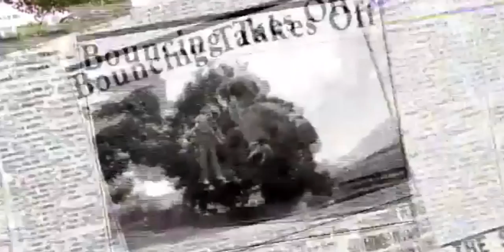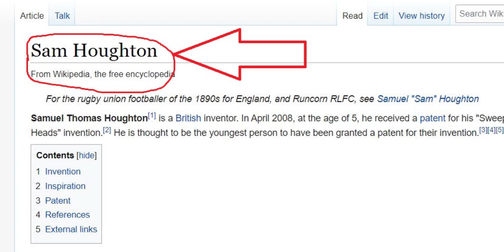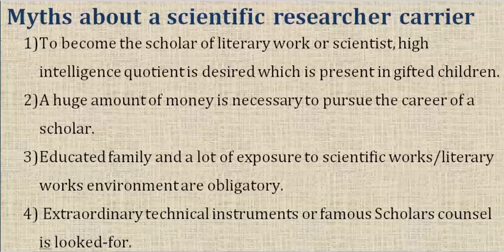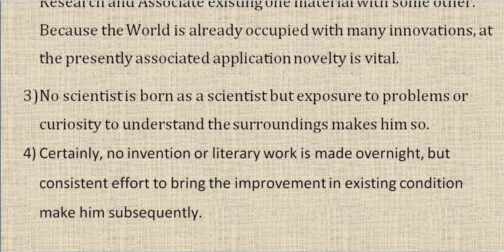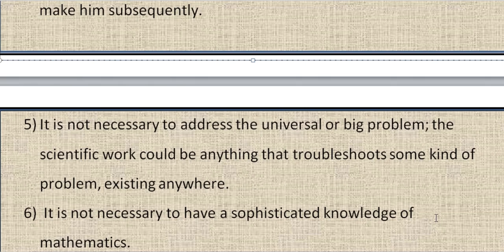HOW TO BECOME AN INVENTOR|CRASH COURSE FOR YOUNGSTERS|BECOME RESEARCHER|CRASH COURSE-2020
Hello friends,
Do you have dreams to become an inventor or a researcher but no idea how? Looks boring to work, not interesting, feels insignificant sometimes.  Hay, please stop.  See here, I am giving a super cool crash course which onboard you with fun and land you in the world of miracles.
  Before diving into the course let us see the main features of the course. This course aims to create new knowledge in young minds; of course, it is for youngsters and based on a process-oriented approach wherein more importance is given to your experience of work, not on the content. The same approach is agreed upon and published by a research paper in the international journal of Medical Science.  So this course will be exciting, lively, and substantial.
  There is a misconception that invention and research are required bundles of notes but it is not so.  It is your brilliant idea that is looked-for; other raw materials can be somehow managed. You might be required to study a bit more to make sure that your dream product or hypothesis already exists, which can be learned through abundant material on the internet.
Some people think that only science-based people can afford research and innovation, but it is not so anybody curious and enjoy their potential can invest themselves and serve the world.
  Children of any age can take this course no age bar for curiosity and willingness.